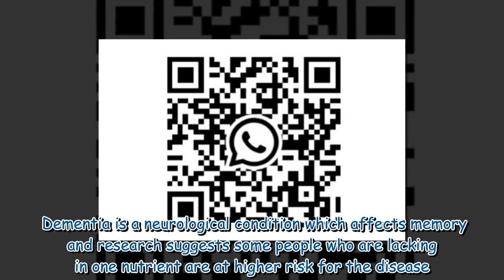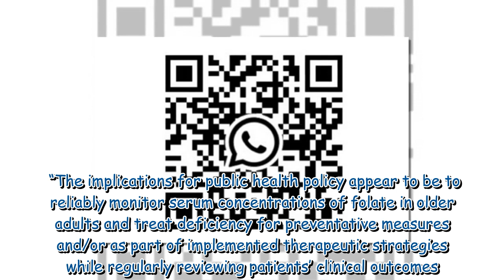Dementia risk could be raised by low levels of one vitamin, according to study